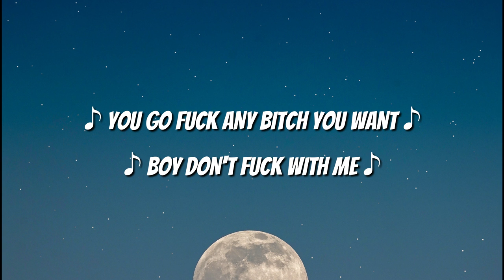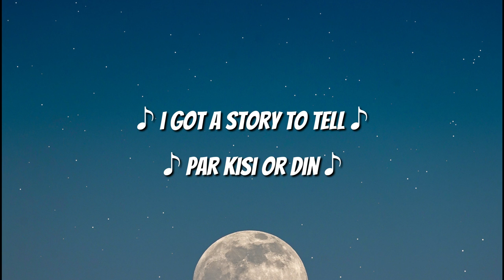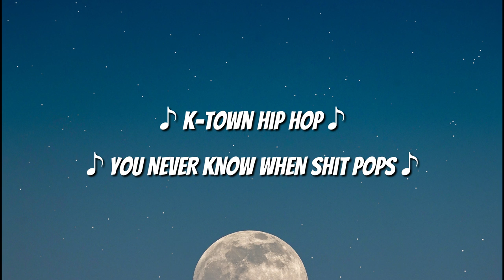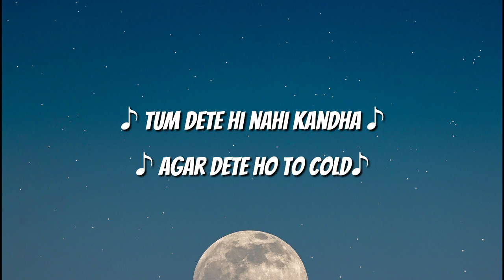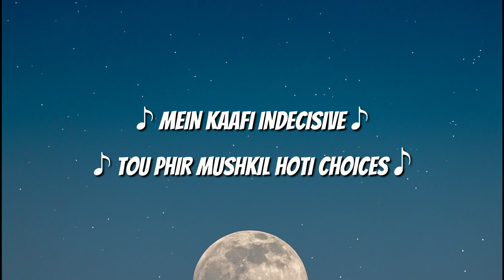Wish 2 Die | LYRICS | Talha Anjum ft. Savage, Shareh || Beef It || (Prod by Umair)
Talha Anjum - WISH 2 DIE FREESTYLE (LYRICS) | ft. Savage & Shareh | Prod. by Umair

Written & Performed by Talha Anjum, Savage & Shareh
Produced/Mixed/Mastered by @umairmusicxx